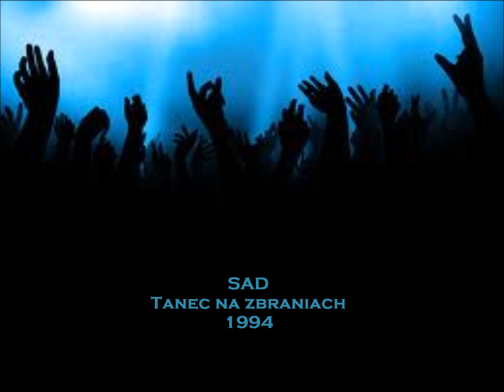SAD - Tanec na zbraniach 1994 (full demo)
1. Dar - 00:00
2. Snehové polia - 04:20
3. Premiéra tiel - 07:16
4. Tanec na zbraniach (intro) - 10:43
5. Tanec na zbraniach - 11:56
6. Odriekanie - 14:55
7. Liek - 19:07
8. Zrkadlo pohľadov - 22:52
9. Kým si sám - 26:32
10. Sen - 30:00
11. Obete v objatiach - 33:54